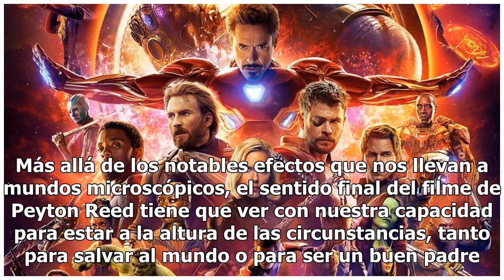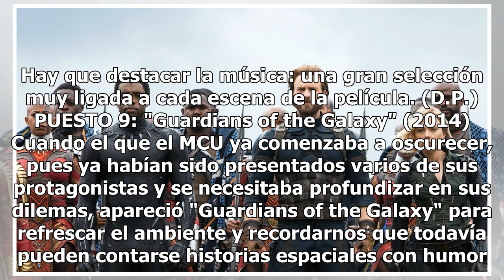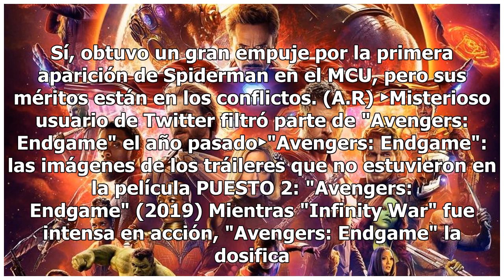"Avengers: Endgame": ¿Qué lugar ocupa en el ránking del Universo Cinematográfico de Marvel?